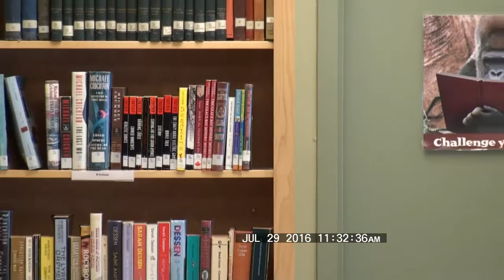175 Sydney Academy Reunion: MOCK DEBATE 29 July 2016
175 Sydney Academy Reunion: MOCK DEBATE 29 July 2016